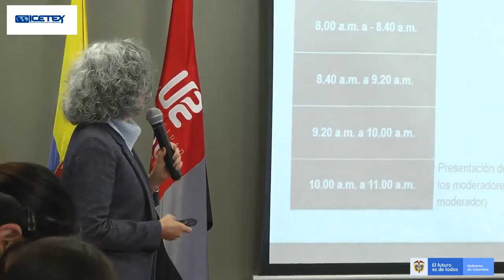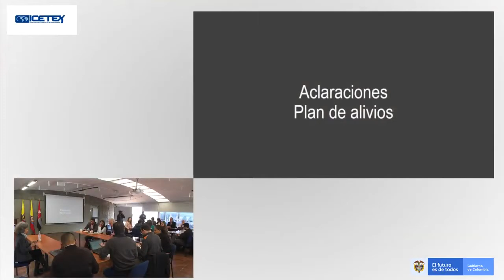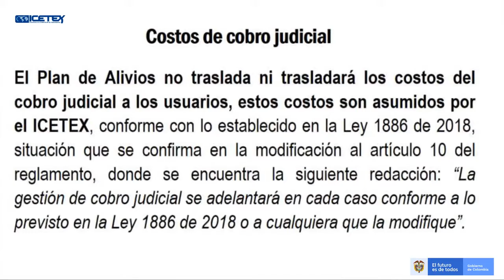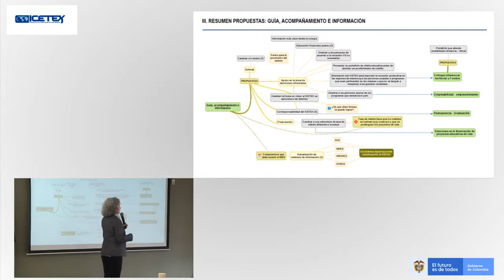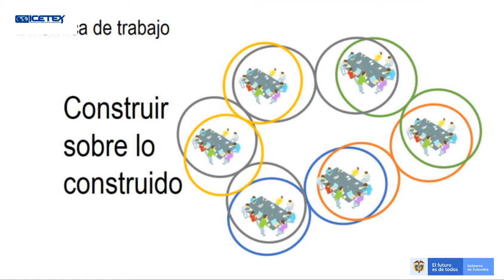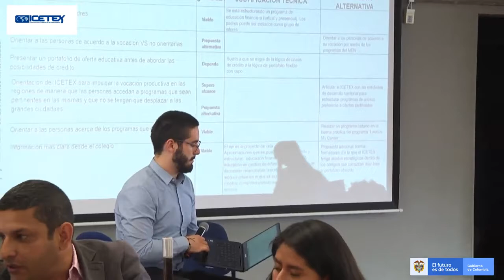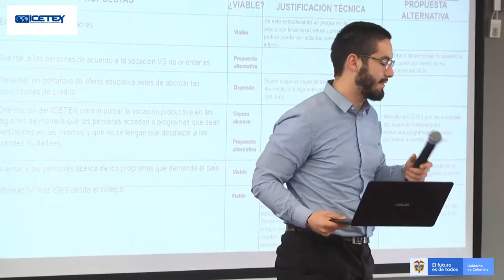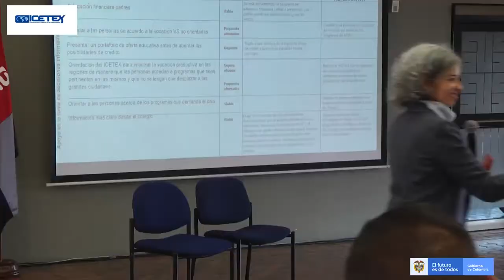Comisión de trabajo para la reforma de Icetex Sesión No 12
28 de febrero de 2020